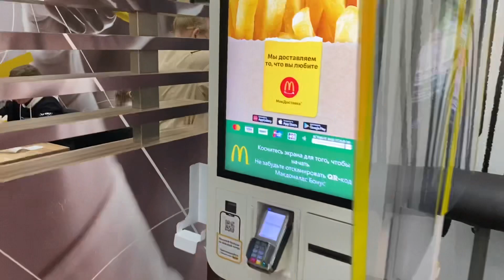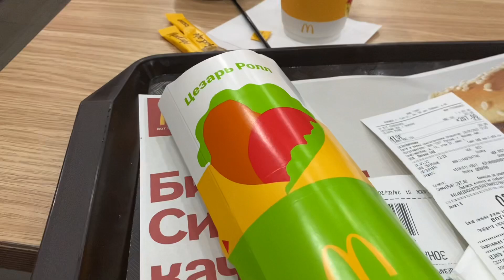РАБОТАЕТ/ ВСЕ ВКУСНО? / ЦЕНТРАЛЬНЫЙ СКВЕР ВОСХИЩАЕТ